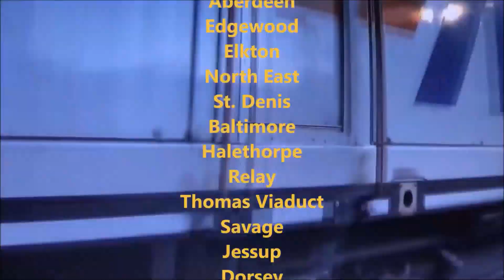Emergency Vehicles Parade - YouTube Recording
(Season 10 Episode 60) [ALL NEW] Showing lot’s of Emergency Vehicles just like in a parade, they are heading in Rising Sun, Maryland. Might go to the Fire Station unless there is an emergency. Fire Trucks, Police Cars, Ambulances, and more.